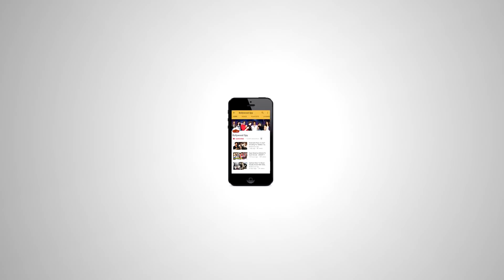Salman Khan ने Priyank Sharma को दिखाई औकात - Bigg Boss 11 Weekend Ka Vaar